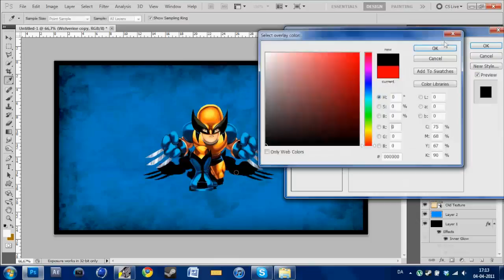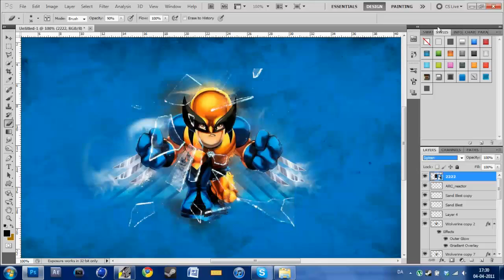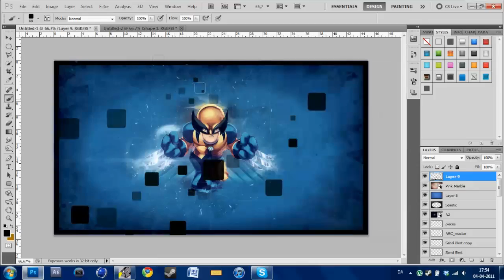Speed Art# Wolverine [HD]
Wallpaper In HD -